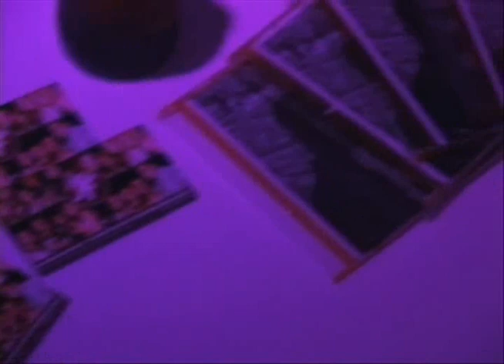KOBK.TV and Ladie K present.......